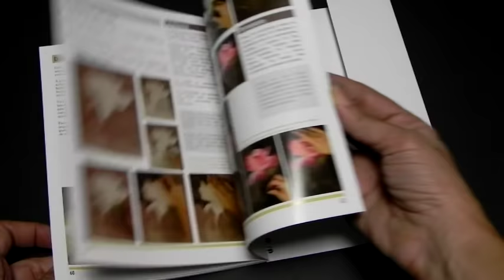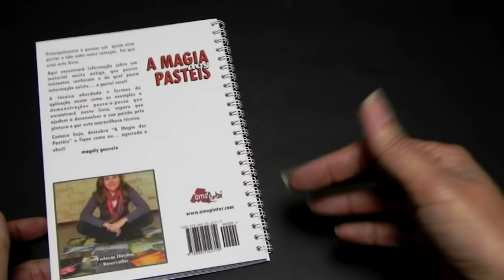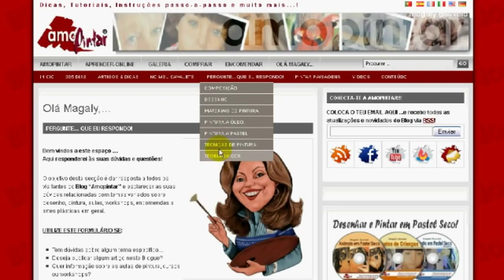"A Magia dos Pastéis"- Livro sobre Pastel Seco / Giz Pastel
Apresentação do livro "A Magia dos Pastéis" . Uma entrevista com Magaly Gouveia sobre o livro e sobre a sua exposição de pintura de rostos em Giz pastel realizada na Galeria Do Mar, Quarteira.

*** SUBSCREVE E PARTILHA***